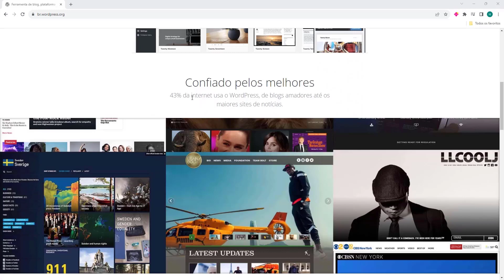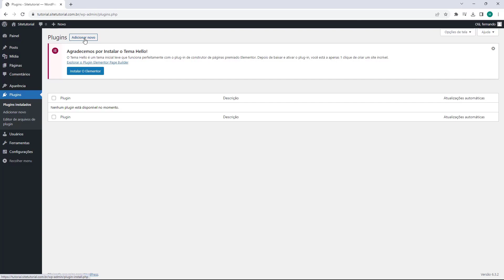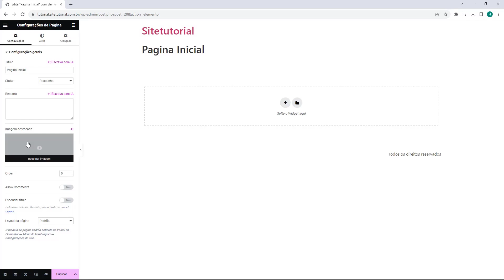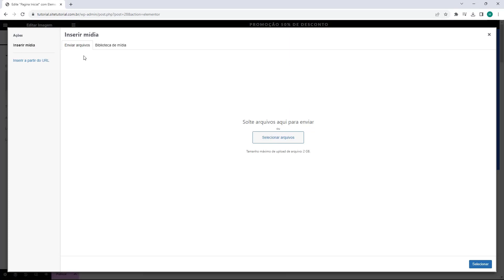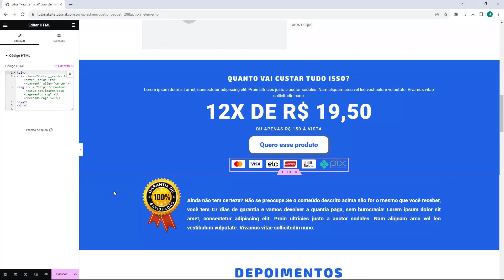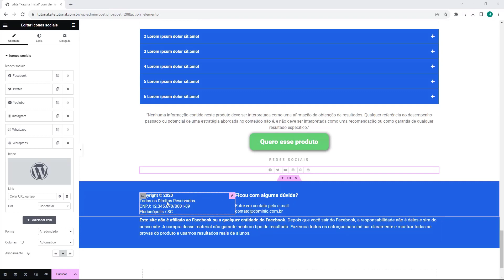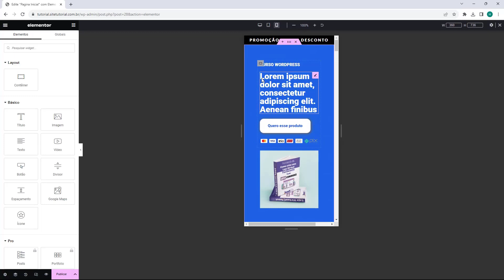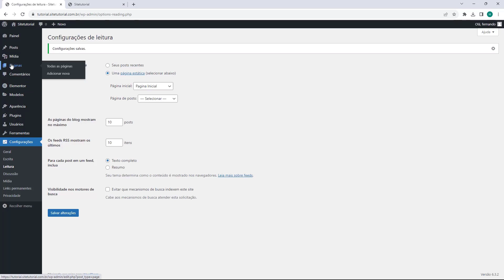Como criar Pagina de Vendas de Infoproduto na Hostinger (Rápido e Fácil) 2024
AULA COMPLETA: Como criar Pagina de Vendas de Infoproduto na Hostingerr 2024

CONTRATAR E INSTALAR WORDPRESS NA HOSTINGER!!!